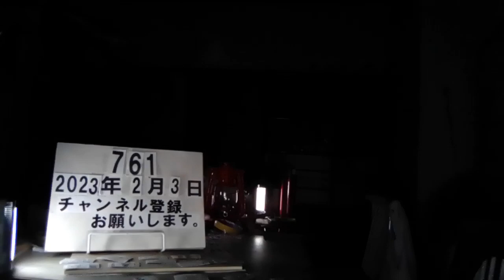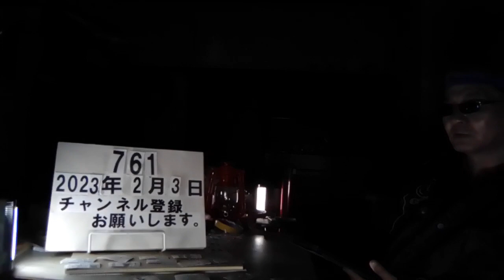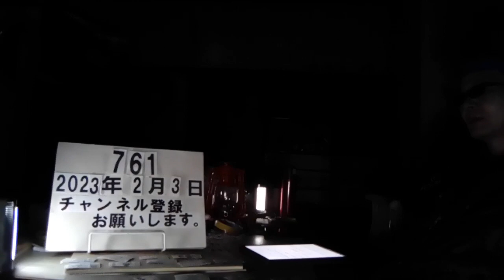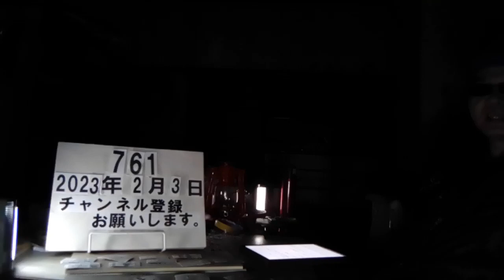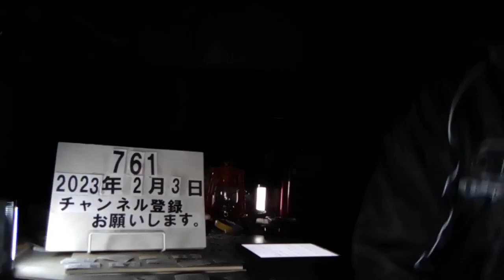＃761 ドコモショップを転売ヤー依存に追い込む“地獄のノルマ”。今年度時点で約2300店舗あるDSを2025年度までに約700店舗閉鎖する方針を打ち出している。 2023.2.3.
「まともに営業していると0点、これが現実なんです」ドコモショップを転売ヤー依存に追い込む“地獄のノルマ”〈内部資料入手〉

2/3(金) 7:12配信

国内携帯キャリア1位のNTTドコモが、販売代理店ドコモショップ（DS）を100点満点・5段階（最高=85点以上の「Ⅴ」、最低=35点未満の「Ⅰ」）で評価し、最低ランクの「Ⅰ」となった店舗については、次の3カ月で「Ⅲ」ランク（50点以上75点未満）を獲得しない限り、閉店対象としていることが「 週刊文春 」の取材で分かった。ドコモが独自に構築する「統一評価制度」に関する内部資料を入手した。 【内部資料入手】ドコモショップを転売ヤー依存に追い込む“地獄のノルマ”　 スマホ端末を転売して利ざやを稼ぐ「転売ヤー」の存在は社会問題化している。ドコモを巡っては、小誌はこれまでDSが店舗ぐるみで転売ヤーを動員していたこと、その背景に厳しいノルマがあることなどを報じてきた。同社の井伊基之社長（64）は今年度時点で約2300店舗あるDSを2025年度までに約700店舗閉鎖する方針を打ち出しており、各店舗は生き残りをかけて必死にノルマをこなしている。

店舗を転売ヤー依存にする“地獄のノルマ”

　そんな中、小誌はドコモ本体がDSに課すノルマと評価に関する内部資料を入手。それを紐解くと、店舗を“転売ヤー依存”にする“地獄のノルマ”の実態が見えてきた。 「統一評価制度の評価項目・評価ランク」と題したスライドには、ドコモ本体がDSをいかに評価しているかが記されている。この資料によると、評価期間は3カ月、評価項目は「営業活動インセンティブ」など4つで、計100点満点。その上で、DSは〈評価項目の実績に応じてスコア化し、ランク付け〉され、85点以上が「Ⅴ」、75点以上85点未満が「Ⅳ」、50点以上75点未満が「Ⅲ」、35点以上50点未満が「Ⅱ」、35点未満が「Ⅰ」と5段階にランク分けされている。　 DS関係者が明かす。

「評価は四半期ごとに行いますが、最低ランクの『Ⅰ』を取ってしまった店舗は次の3カ月で『Ⅲ』=『50点以上75点未満』を取らないと閉店対象になってしまう。ドコモ本体からそう通達されているのです。ですから、なんとしてでも、毎回、『35点』を死守しなければならないのです」　 そのため、各DSはなんとかして「35点」を捻出すべく、奮闘しているというが、達成するのは「本当に大変なこと」（同前）だという。　 例えば、評価項目の一つの「営業活動インセンティブ」。4つある評価項目のうち、100点中50点と最も多く配点されている。これは新規契約獲得など通常の営業活動に付与されるもので、転売ヤー依存の原因とされるMNP（携帯電話番号ポータビリティ）による他社からのポートイン（乗り入れ）数のほか、ガラケーのFOMAからスマホへの買い替え数を示す「マイグレーション数」などが評価対象となっている。　 また、評価項目のうち加点項目の3つはそれぞれ「ランクA」から「ランクG」まで7段階の基準で評価されており、「営業活動インセンティブ」に関しては、最高が50点（ランクA）、最低が0点（ランクG）とされている。

まともに営業しているDSは「0点です。これが現実なんです」

　ところが――。DSを運営する大手代理店の幹部が打ち明ける。 「現在、転売ヤーに頼らずにまともに営業している全国のDSの9割以上は、『営業活動インセンティブ』はランクG。つまり0点です。これが現実なんです」　 この項目が0点だと、閉店対象を免れる「35点」獲得は相当困難になる。ここにDSの“転売ヤー依存”を作る構造的理由があるのだ。 「生き残るには、身銭を切って転売ヤーに依頼し、目標数値を達成するしか道はないのです」（前出・DS関係者）　 DSの評価項目についてドコモに見解を尋ねたところ、次の回答があった。 「販売目標については、直近の販売状況等を踏まえて適切に設定をしております。詳細については営業戦略に関わる内容のため、回答を差し控えさせていただきます」　 現在配信中の「 週刊文春 電子版 」では、ドコモ“地獄のノルマ”のカラクリが示されている内部資料、各DSに課される目標値を策定する“2つの指標”を詳しく解説した上で、「ほぼ不可能」という厳しい評価基準に直面するDS関係者の悲痛な叫びなどを報じている。

「週刊文春」編集部／週刊文春